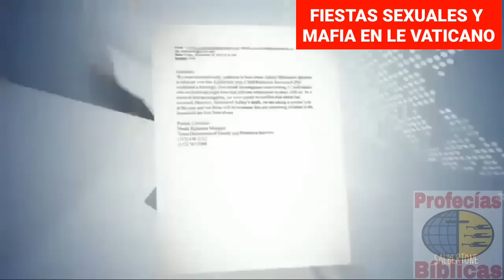LAS FIESTAS SEXUALES Y LA MAFIA EN EL VATICANO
LA MAFIA Y LAS FIESTAS SEXUALES DEL VATICANO

Y la mujer estaba vestida de púrpura y escarlata, y adornada de oro de piedras preciosas y de perlas, y tenía en la mano un cáliz de oro lleno de abominaciones y de la inmundicia de su fornicación; y en su frente un nombre escrito, un misterio: BABILONIA LA GRANDE, LA MADRE DE LAS RAMERAS Y DE LAS ABOMINACIONES DE LA TIERRA.
Apocalipsis 17:4-5